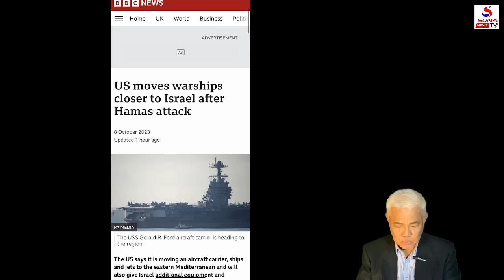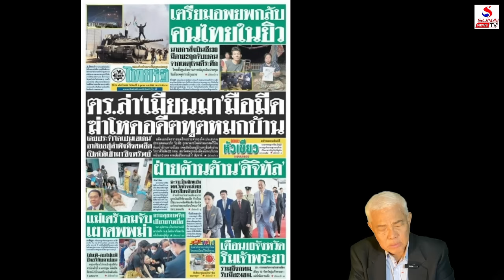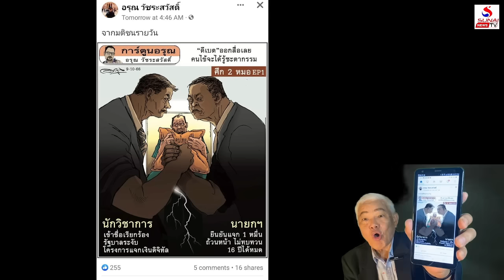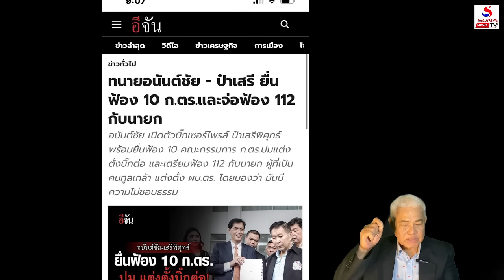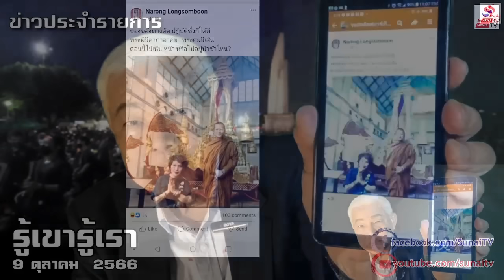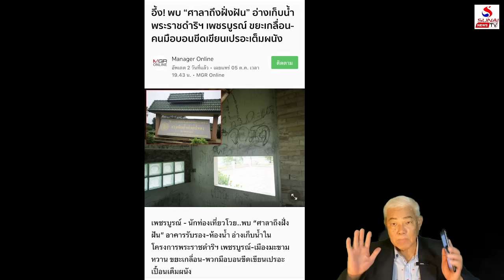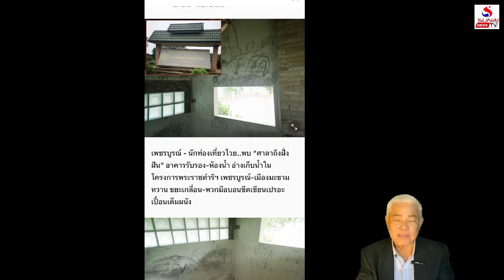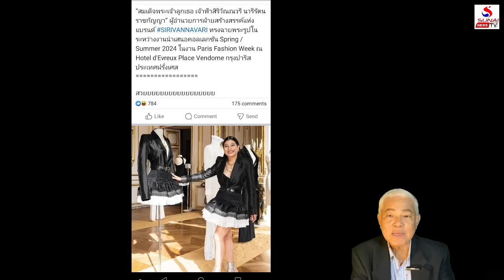หญิงกบขย่มวงการแฟชั่น, ดังสนั่นโครงการหลวงไข่แล้วทิ้ง / รู้เขารู้เรา ตอนที่ 3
ปชต.วุ่นหนักยังไงก็ไม่ รปห., ถอดประธานสภา,ปลดผู้ว่าฯ